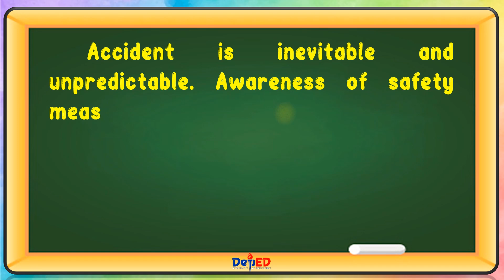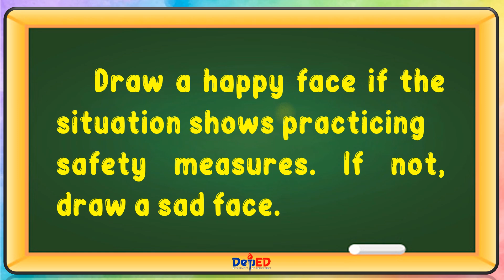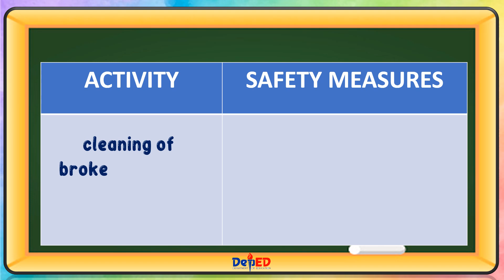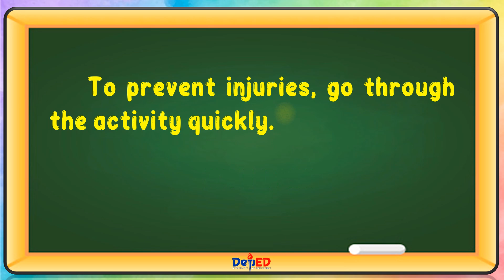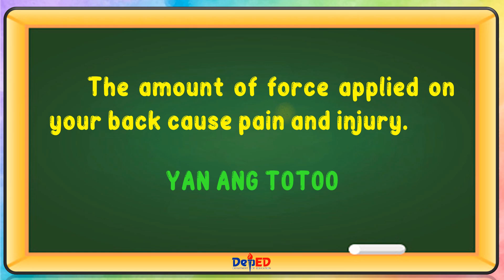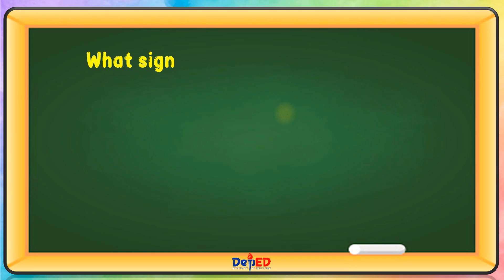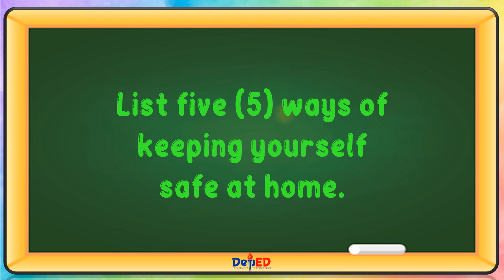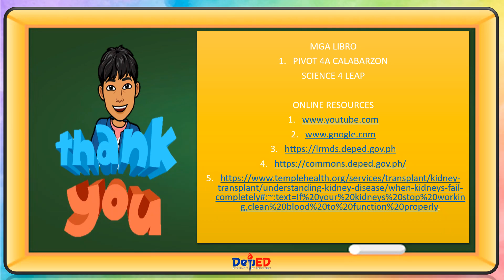SCIENCE 4 | SAFETY MEASURES IN PHYSICAL ACTIVITIES | WEEK 1 | QUARTER 3 | MELC-BASED